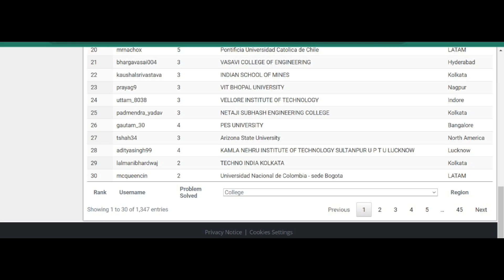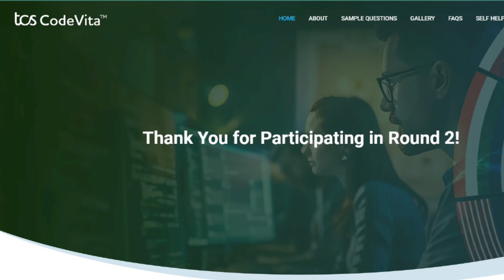🔥Codevita Round-2 Result declared🤯Huge disqualification due to plagiarism😲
TCS Codevita Greeting message😲Round 2 ..
Question pdf👇
Codevita and Placement opportunity🎯 Number of questions required🤔tcscodevita
Codevita round2 result
Codevita round-2 date
TCS Codevita Zone Information✅|Last date to register 🎯tcscodevita